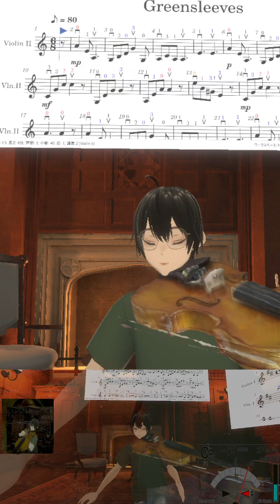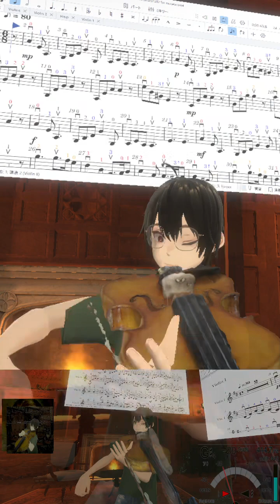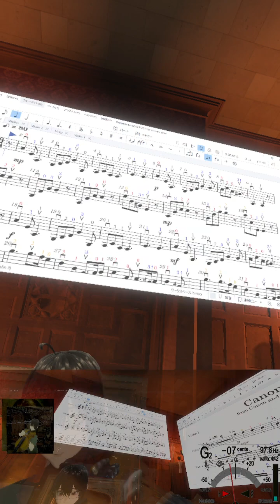Greensleeves,Pachelbel's Canon,Merry Go Round of Life,Ghibli,Last Carnival, Violin practice 20240525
1. Greensleeves
2.Pachelbel's Canon
3.Merry Go Round of Life; theme music of Howl's moving catsle  Ghibli's animation
4.Last Carnival
5.Love Love Minkey Momo; Opening Theme Song from Magical Princess Minkey Momo '82
6.Lupin The Third, Love Theme